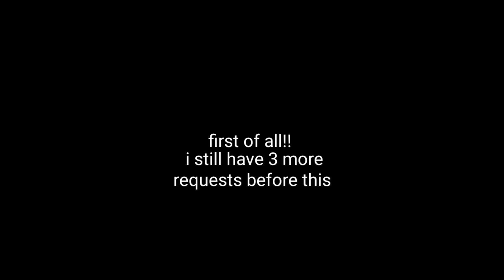Fnas Maniac Mania All Jumpscares but with Tubbyland, Final Nights, and Mac Tonight Audio